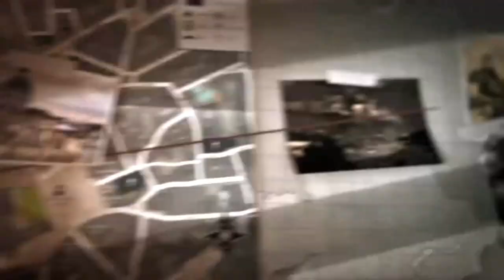COD MODEN WARFARE 3 | HAND TO HAND FIGHTING | [4K]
ABOUT TH GAME

The fifth Call of Duty game created by Infinity Ward, Call of Duty: Modern Warfare 3 is the eighth core Call of Duty game overall. It is the third and last game in the original Modern Warfare series and the successor to Call of Duty: Modern Warfare 2.

On April 9, 2010[1], Activision announced the game was in pre-production and scheduled for release on November 8, 2011.

[2] Sledgehammer Games and Infinity Ward collaborated to finish every aspect of Call of Duty: Modern Warfare 3 after Sledgehammer Games' original plan to work on the cancelled action-adventure Call of Duty was scrapped. Similar to how they did with other Call of Duty games, Raven Software provided assistance with the user interface and downloadable content. Treyarch also contributed to the multiplayer, the creation of the survivor mode, and the artwork for the weapons. Treyarch

KEWORD

call of duty modern warfare 3 download highly compressed for pe

modern warfare 3 release date
modern warfare 3 remastered release date
call of duty modern warfare 3 remastered release date